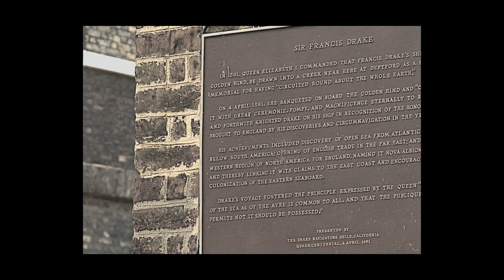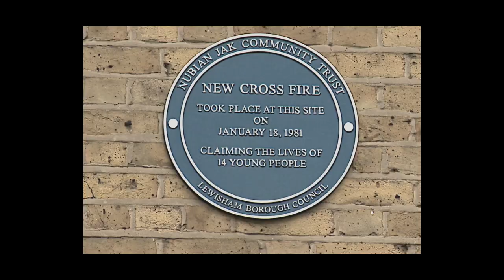Deptford Town Hall's Colonial Past